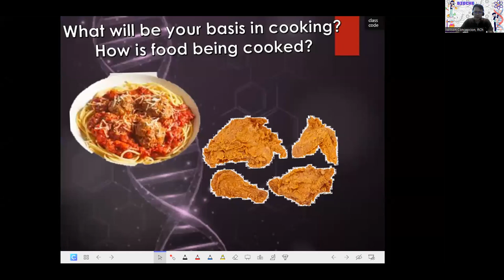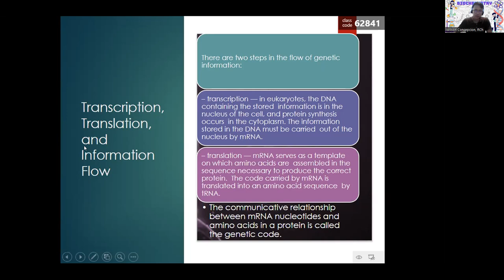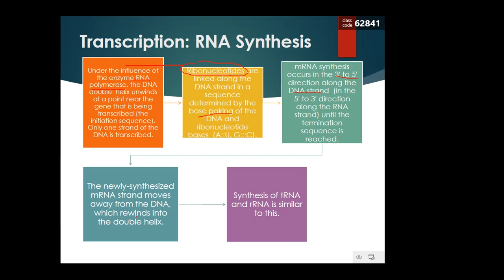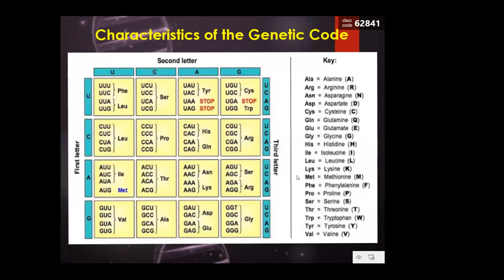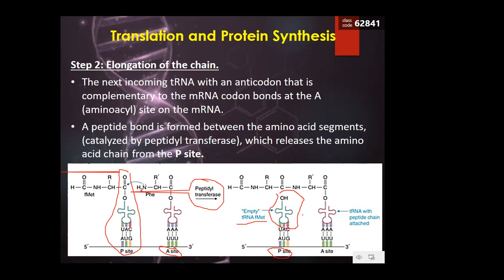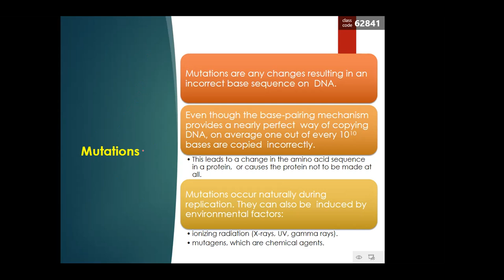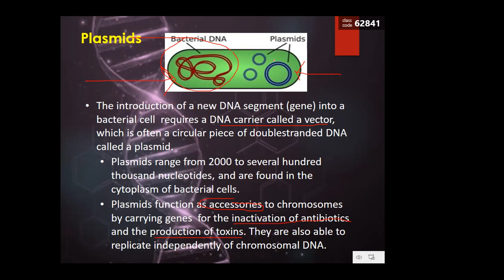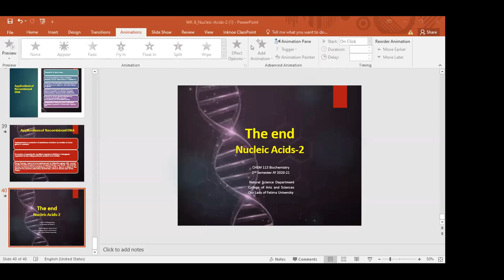BIOCHEM NUCLEIC ACID PART 2 BSN 1 6